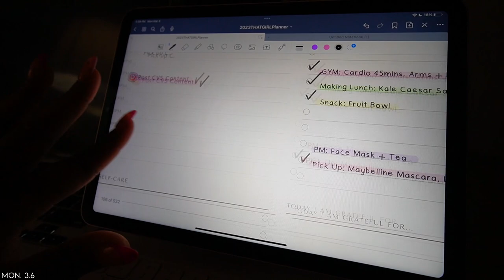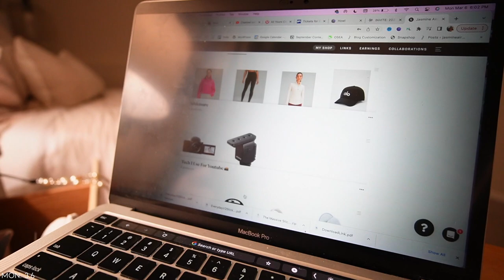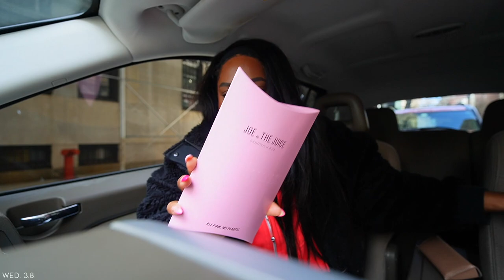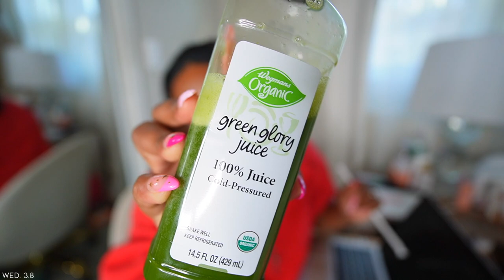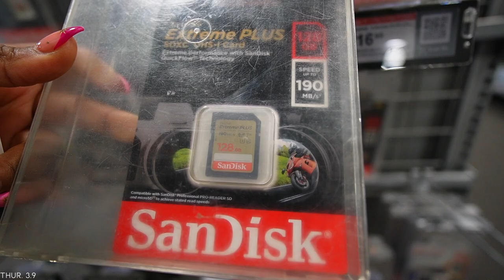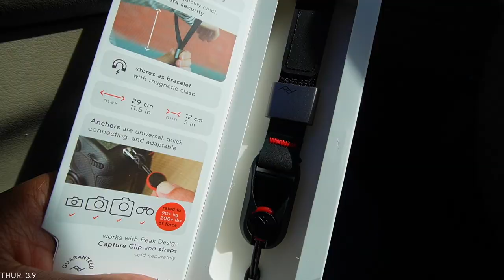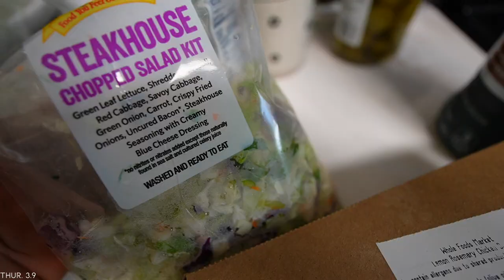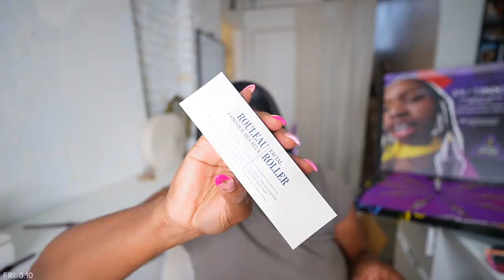WEEKLY VLOG | Emotionally Rough Week, Joe & The Juice Tunacado, Running Errands + New Hair Products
Its a new weekly vlog! In this vlog I had an Emotional first few days! I also run errands in this weekly vlog, did influencer work, went to Joe & the juice in NYC!
Hope you enjoy this weekly vlog!

products shown:
lululemon sweater
camera strap
edge control
hair towel